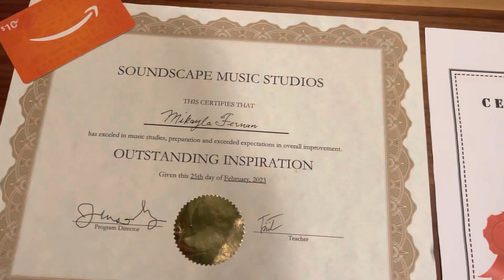Easy On Me | Adele | Mikayla’s Recital | Red Hill Lutheran Church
Mikayla’s Recital at Red Hill Lutheran Church on 02/25/2023.

Song:  Easy on me
Artist:  Adele